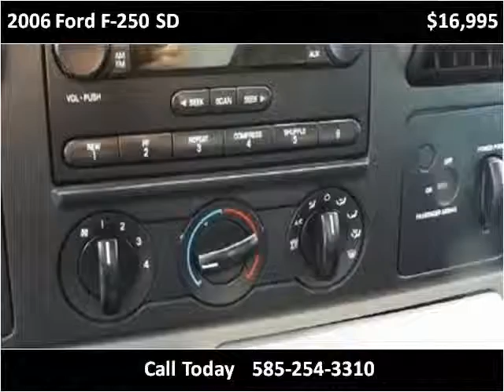2006 Ford F-250 SD Used Cars Rochester NY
This 2006 Ford F-250 SD is available from Tuf Trucks.